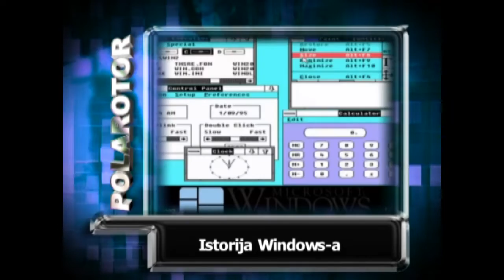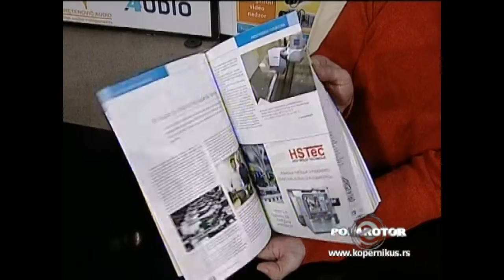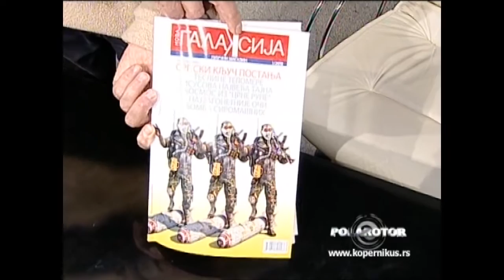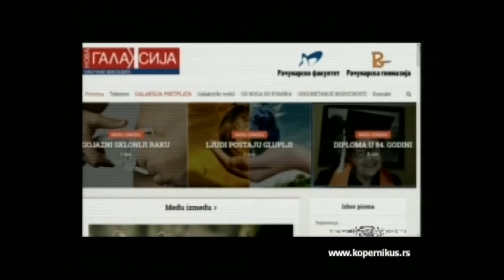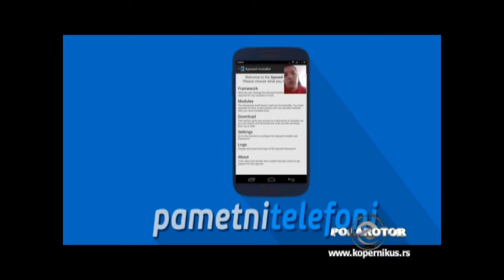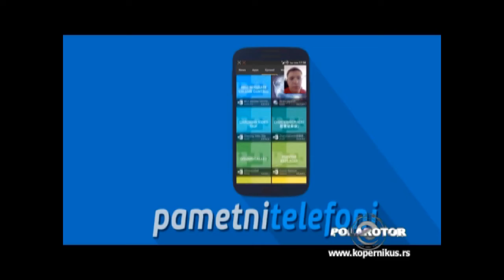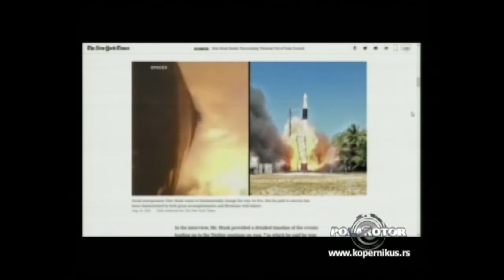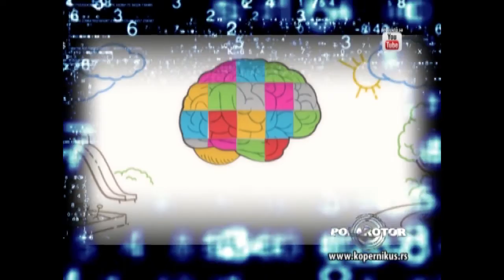Polarotor 1216 / 19.12.2018.